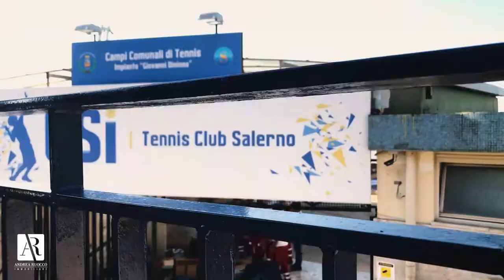3° evento di soccorso pediatrico a Salerno, Domenica 20 ottobre 2019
La 3° giornata di primo soccorso pediatrico è stata svolta al Circolo Tennis di Torrione a Salerno. Grazie alla Croce Rossa Italiana di Salerno l'evento ha raggiunto una qualità di grande livello.

Perché un agente immobiliare si cimenterebbe in una iniziativa cosí impegnativa e priva di connessioni con la propria attività? Qui ti racconto tutto

🎬 Se ti piace ciò che facciamo regalaci un tuo prezioso like, ci mettiamo il ♥️‼️

🙋🏻‍♂️ Ciao!